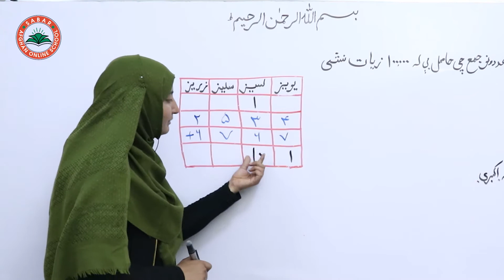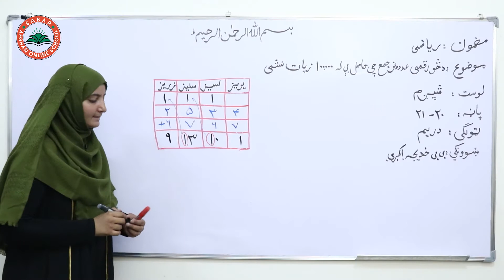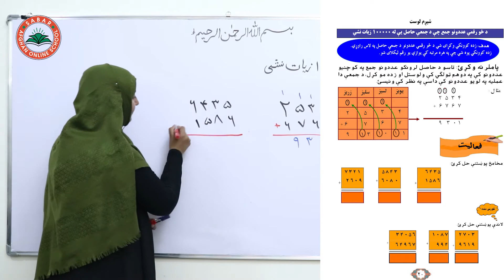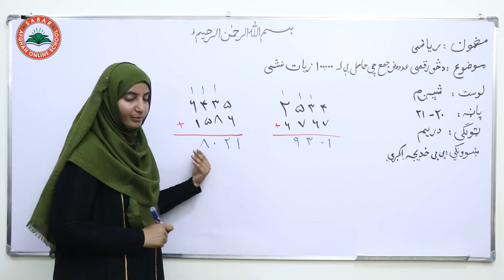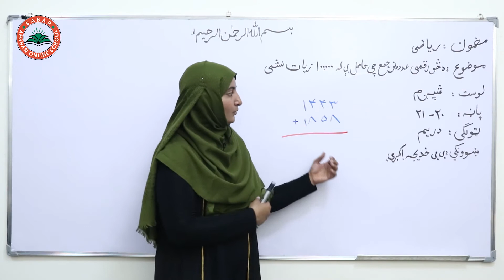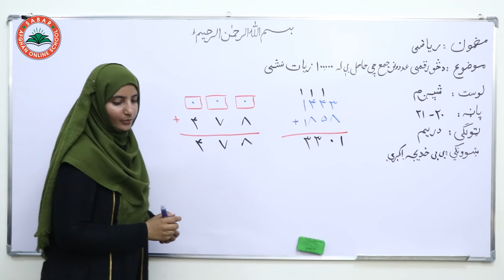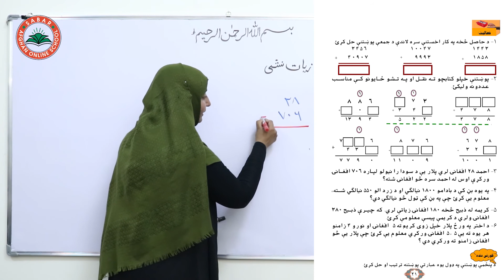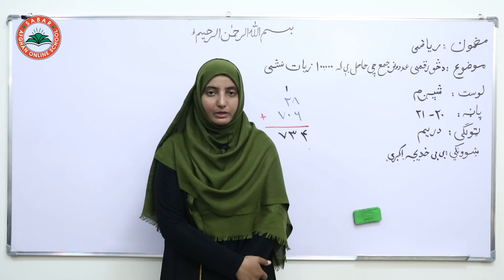Class 3 - Math | Addition | Addition of multi-digit numbers - Lesson 6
Addition of multi-digit numbers
د څو رقمی عددونو جمع
جمع اعداد چند رقمی

Class 3 _ Lesson 6 _ Math   /  د ریاضي کتاب  -   لوست  6   ـ   دریم ټولګی